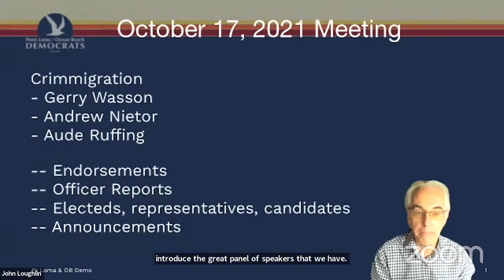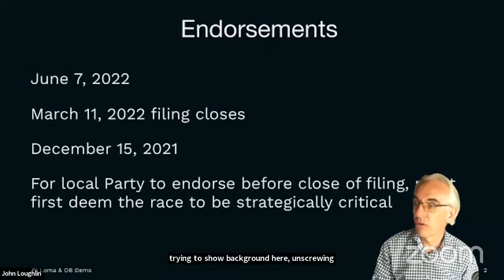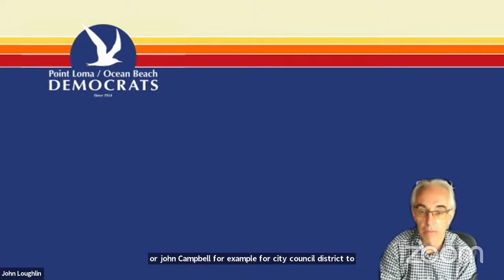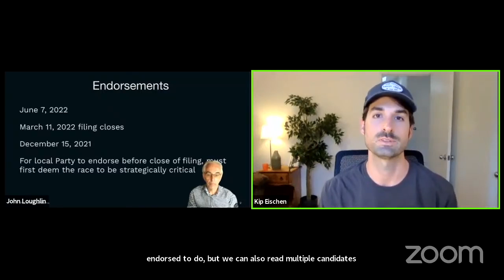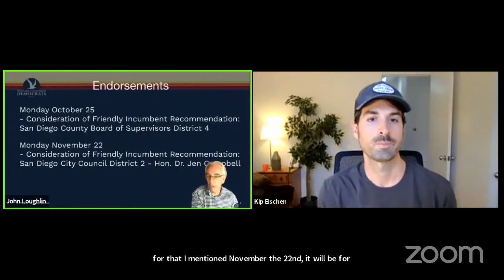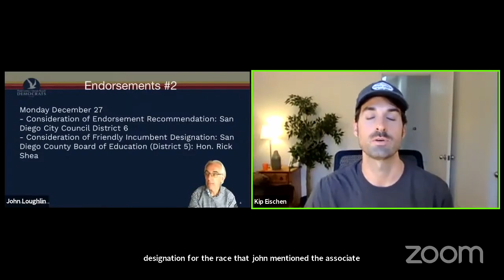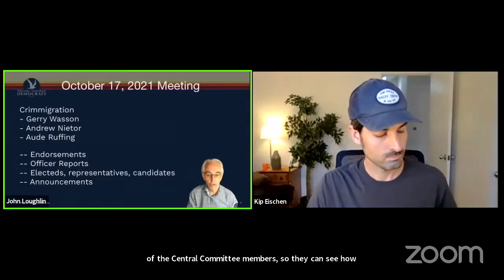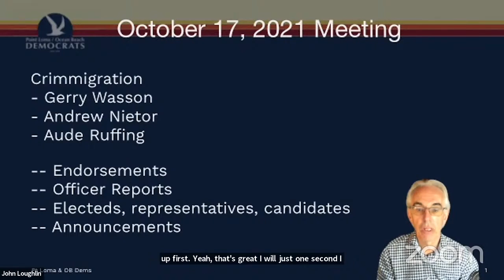Pt Loma & OB Dems - Oct 2021 Meeting - Crimmigration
Crimmigration is the intersection between criminal law and immigration law.

Panelists: Gerry Wasson, Andrew Nietor, chair of the local American Immigration Lawyers Association and Aude Ruffing, Staff Attorney at the Partnership for the Advancement of New Americans (PANA).